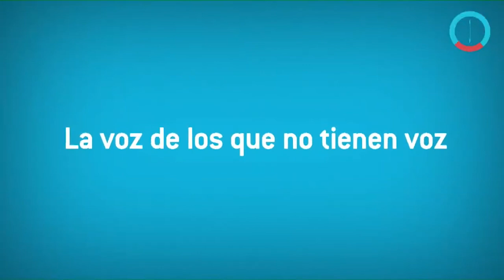LAS POSTURAS DEL POLO DEMOCRÁTICO FRENTE AL 2022 | Continúan los asesinatos